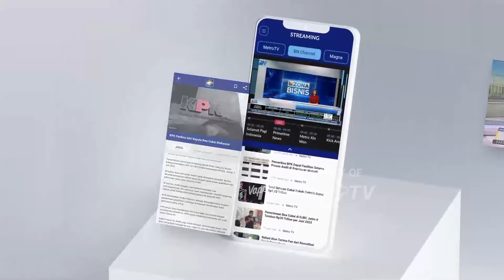Evakuasi Korban Longsor di Solok, 12 Wafat & 11 Orang Jalani Perawatan - [NEWSLINE]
MetroTV, Tim Penyelamat Gabungan Terus Melakukan Evakuasi K0rban Longsor Tambang Emas Kawasan Nagari Sungai Abu, Kecamatan Hiliran Gumanti, Kabupaten Solok,  Sumatera Barat.